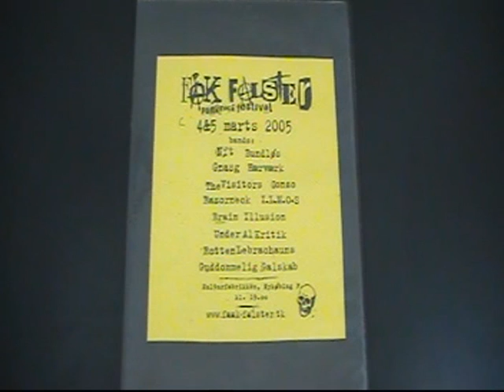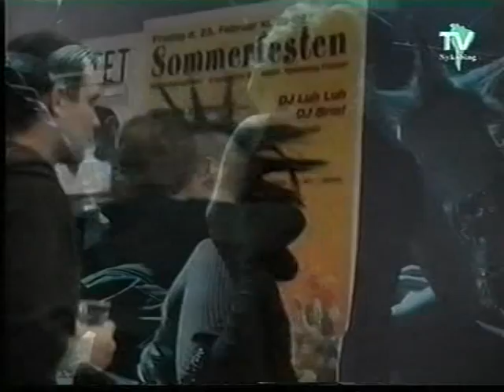Fåk Falster - Punk Festival, Kulturfabrikken Nykøbing F. Marts 2005.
The Visitors + Gnasg + Guddommelig Galskab.
+ Klip fra TV Nykøbing. dansk punk,,,,, danish punk

Fåk Falster punk festival, Kulturfabrikken Nykøbing Falster, marts 2005. dansk punk.